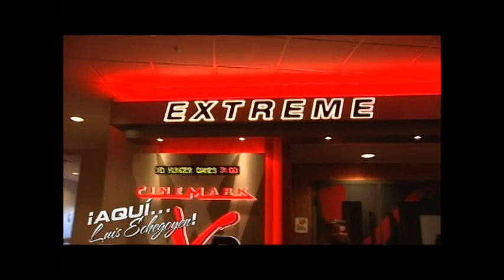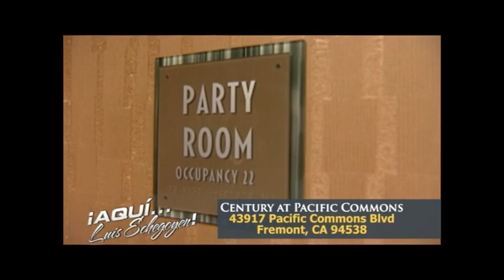Cinemark Century Theaters Segment